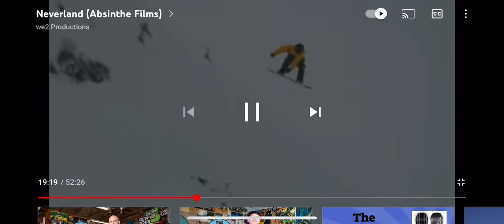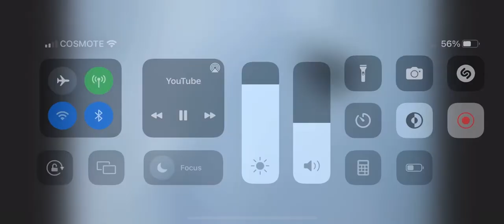Mark Frank Montoya in Neverland (Absinthe Films)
Made this vid so I can download the audio and play the song. It slaps.